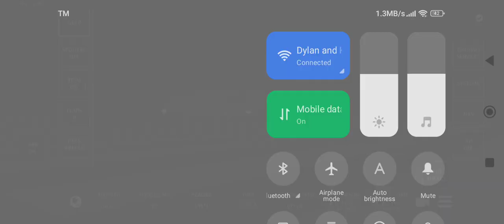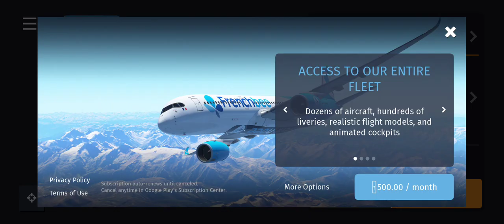if I butter the video ends